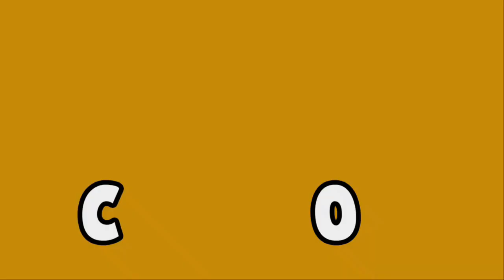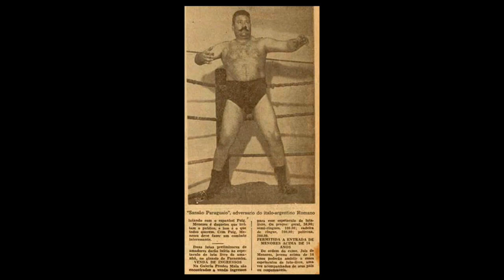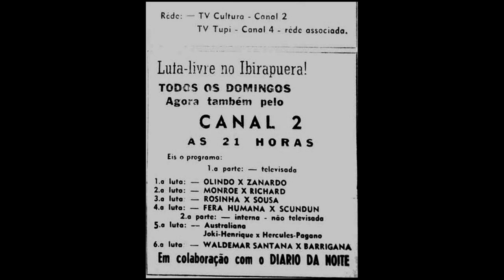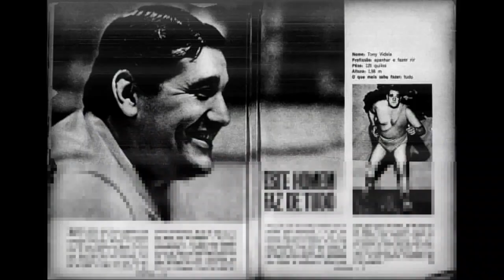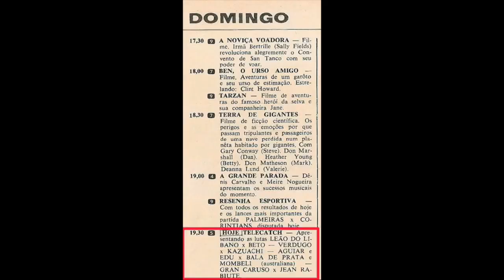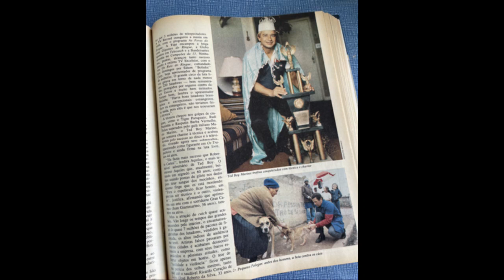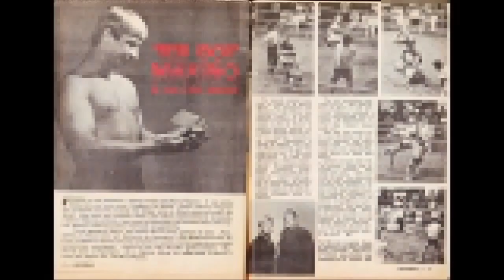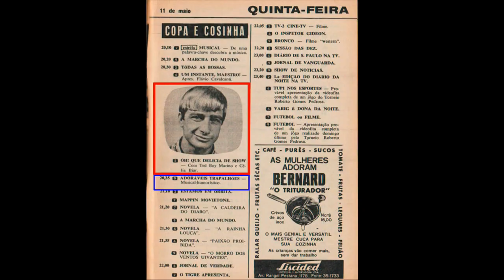A HISTÓRIA DO TELECATCH NA TV - Quem TV Viu, Quem TV - Programa 23 - Olá, Curiosos! 2021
As primeiras exibições de telecatch na TV brasileira começaram a acontecer no final dos anos 1950 na TV Record de São Paulo. Qual é a diferença entre telecatch e luta livre? Telecatch é um show com luta livre. Luta livre é um tipo de luta mesmo. Magalhães Júnior resgatou os principais nomes e os principais programas. Na metade dos anos 1960, houve uma explosão do gênero. Os nomes dos programas eram muito parecidos: "Astros do Ringue", "Gigantes do Ringue", "Reis do Ringue". Tivemos também "Campeões do 13" e "Telecatch Montilla". Havia lutadores e árbitros "limpos" (os bons) e os "sujos" (os maus). A plateia também participava do espetáculo. O principal nome foi o italiano Ted Boy Marino, que viraria galã depois, fazendo parte do time de "Os Adoráveis Trapalhões", embrião do programa "Os Trapalhões'.  Nomes como Aquiles, Hércules, Caruso, Homem Montanha, Michel Serdan, Nino Mercury, Fantomas fizeram história.